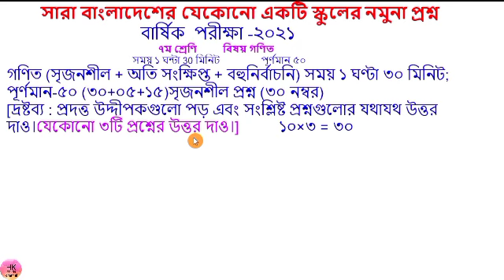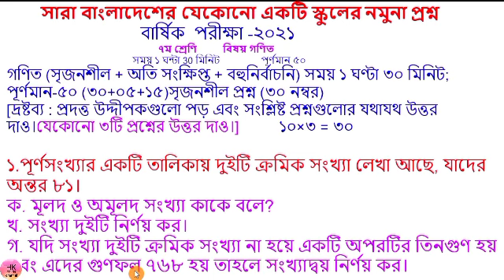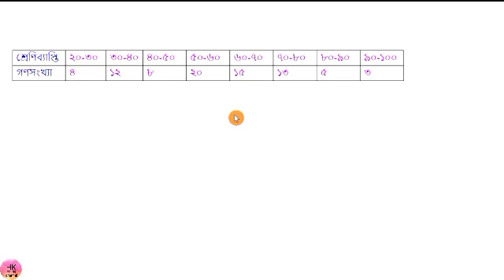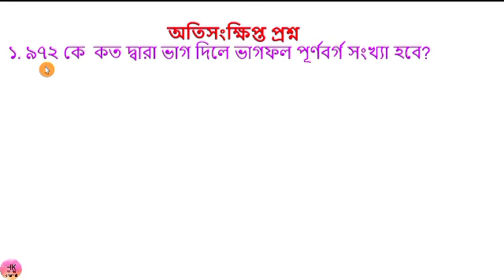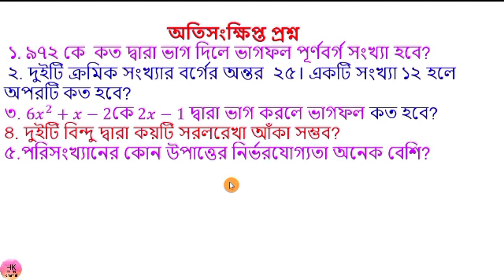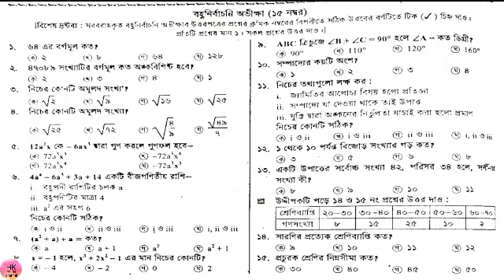সপ্তম শ্রেণির গণিত নমুনা প্রশ্ন বার্ষিক পরীক্ষা ২০২১